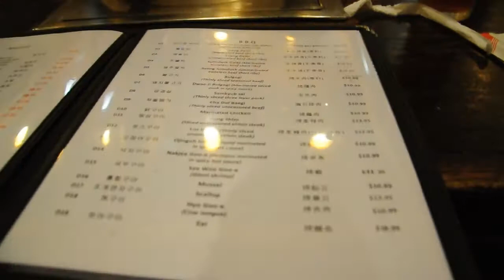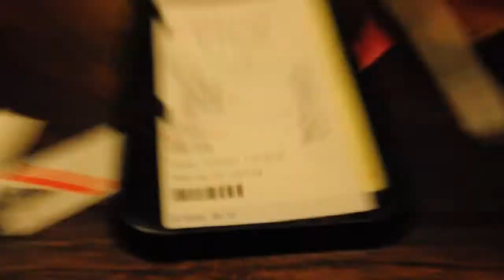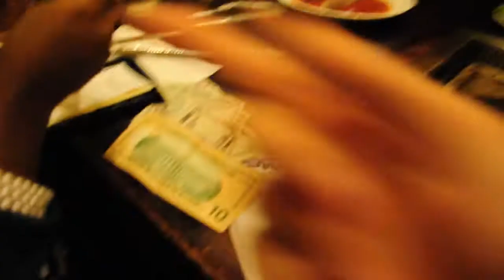Sandbox B Day 13